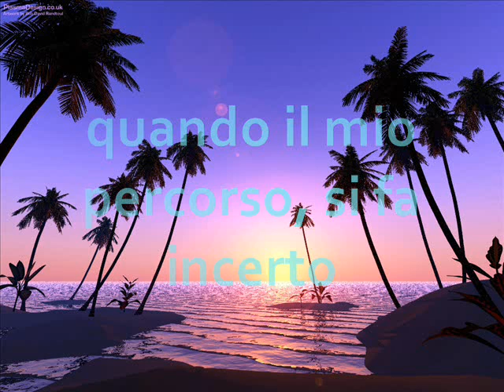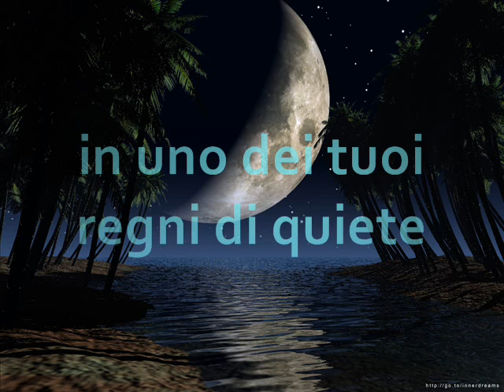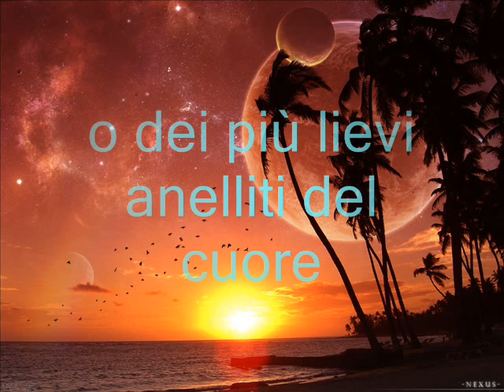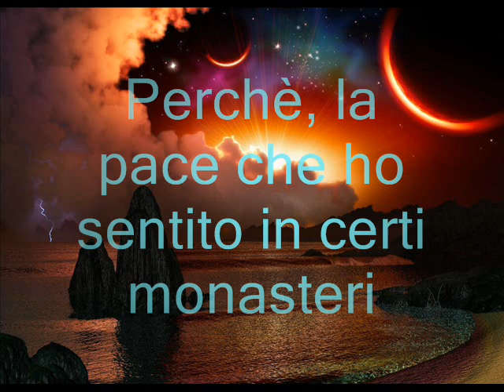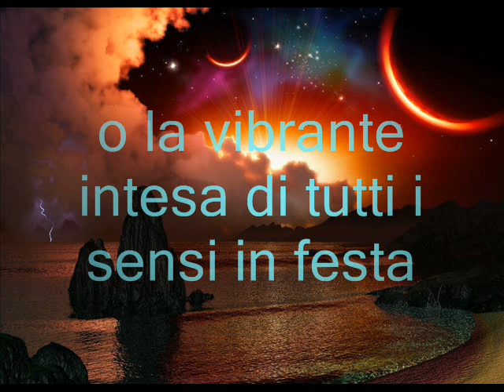Franco Battiato- L'ombra Della Luce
Difendimi dalle forze contrarie,
la notte, nel sonno, quando non sono cosciente,
quando il mio percorso, si fa incerto,
E non abbandonarmi mai...
Non mi abbandonare mai!
Riportami nelle zone più alte
in uno dei tuoi regni di quiete:
E' tempo di lasciare questo ciclo di vite.
E non mi abbandonare mai,,.
Perchè, le gioie del più profondo affetto
o dei più lievi anditi del cuore
sono solo l'ombra della luce,
Ricordami, come sono infelice
lontano dalle tue leggi;
come non sprecare il tempo che mi rimane.
Perchè, la pace che ho sentito in certi monasteri,
o la vibrante intesa di tutti i sensi in festa,
By Mions'91